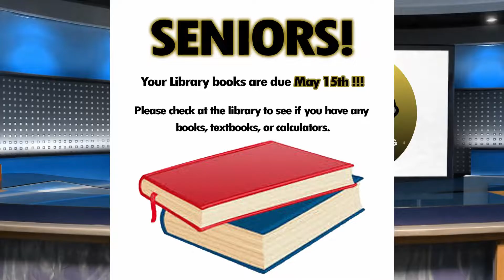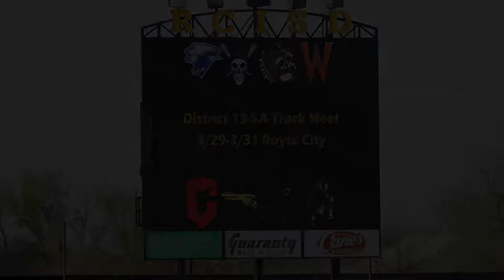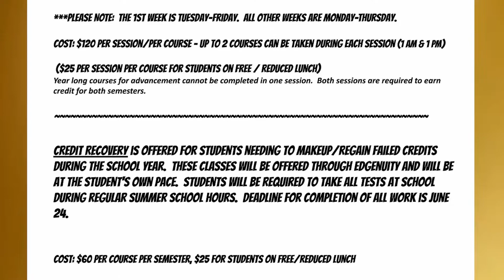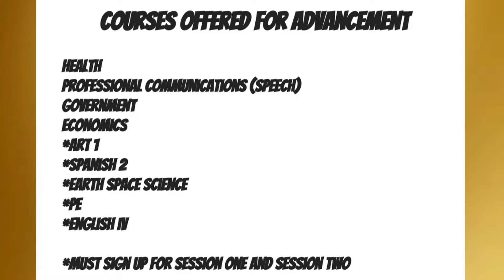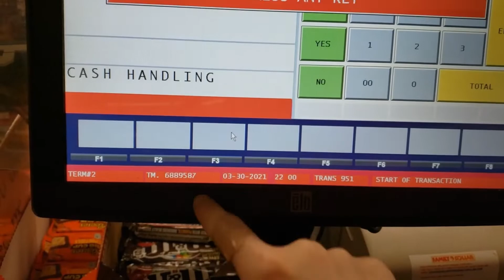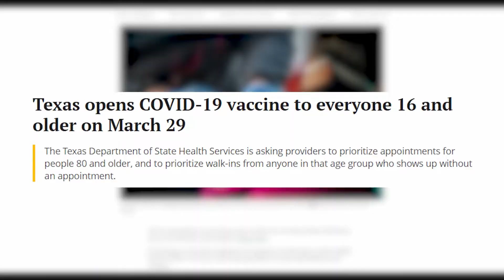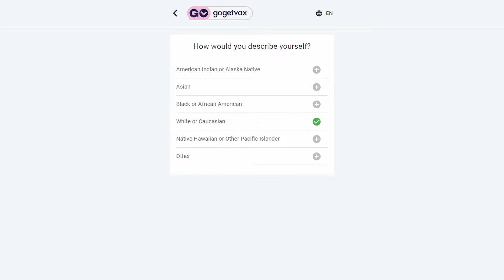Bulldog Bark Ep. 24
Producer Phillip Wroblewski  Anchor Zoe King Davis  Announcements, United in Harmony concert, new sr. scholarships, Stuco Recognition, How to get a FREE prom dress, Bulldog District Track Results, Summer School Information, Partner PE, Covid Vaccine update, and The 5th Element movie review